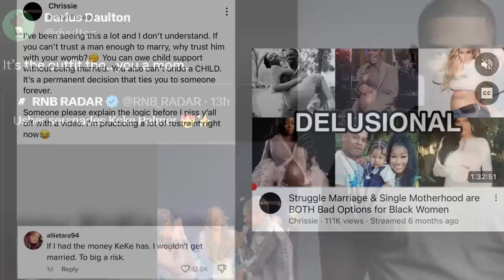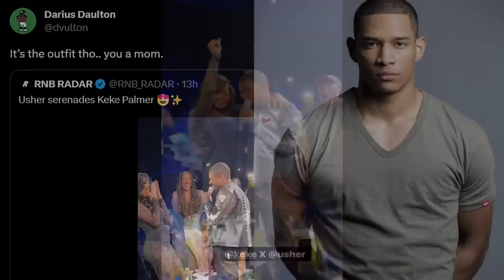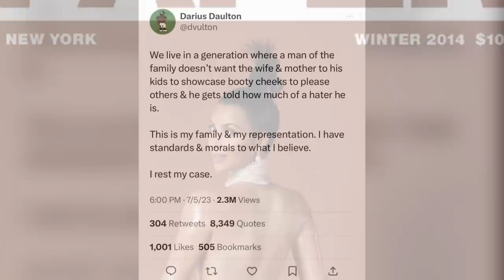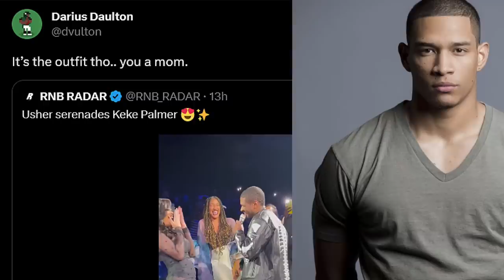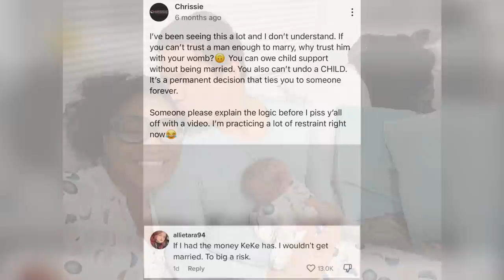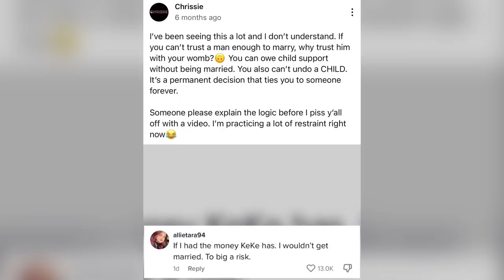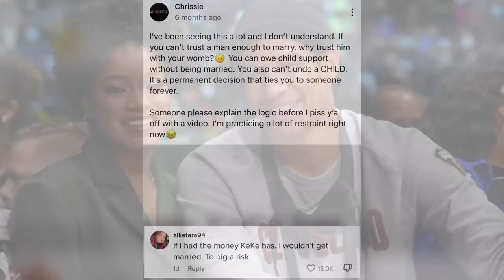The Inevitable Results of Dating & Mating Down | Keke Palmer & Darius Jackson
Sign Up for Mailing List